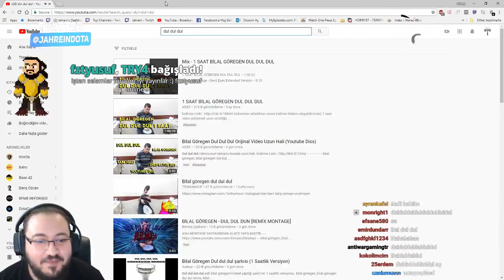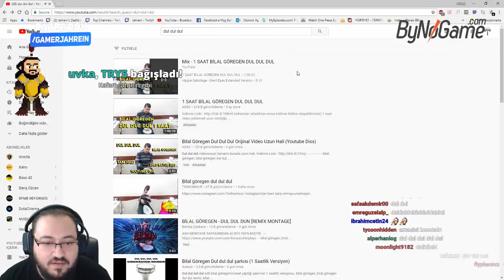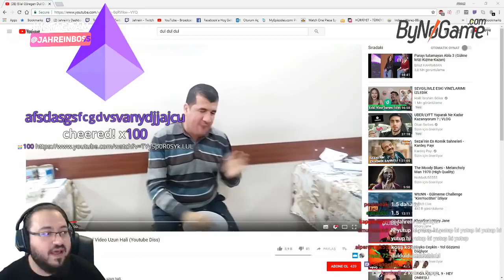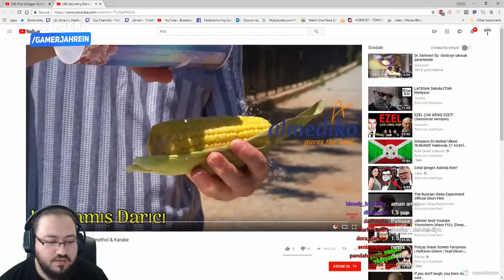JAHREİN BİLAL GÖREGEN DUL DUL DUL İZLİYOR